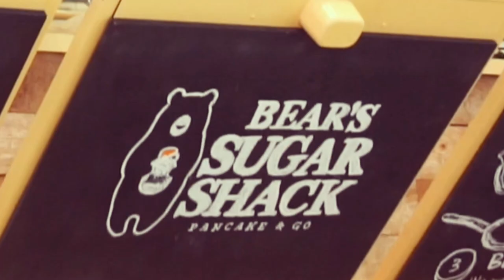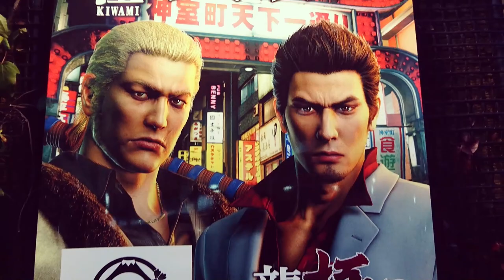Tokyo Vlogs 2 Teaser Trailer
Teaser trailer for the upcoming Tokyo vlogs vol 2! ＼ʕ •ᴥ•ʔ／

BEAR WITH US SHORTLY:
We are Patrick and Poara, a husband and wife team from Finland. Our passion is video games and Japan! We have 3 furry children (2 cats and a rottweiler) who we love to bits! This channel is mostly us goofing around with all kinds of videos from traveling and daily vlogs to unboxing and let's plays!